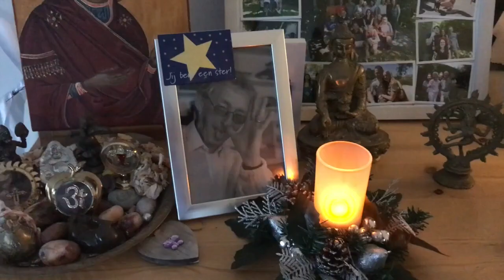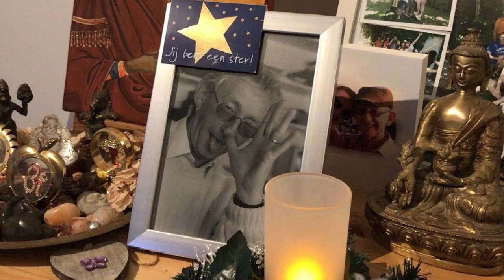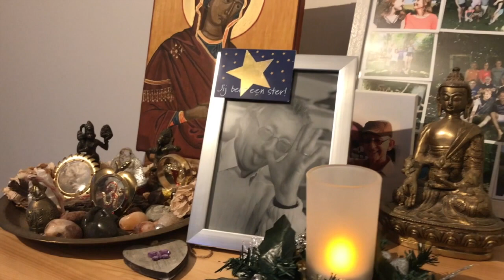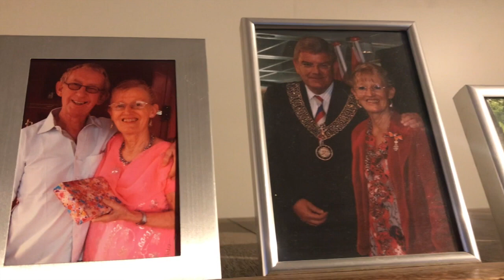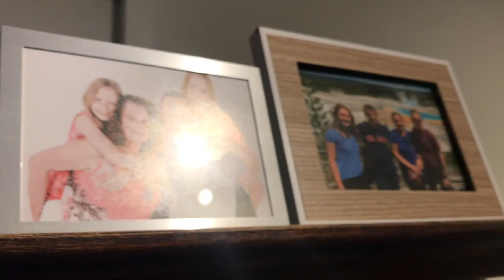Happy View ~ Yoga in de kerk ~ Louisa de Bie 80 ~ 40 jaar Yogadocent